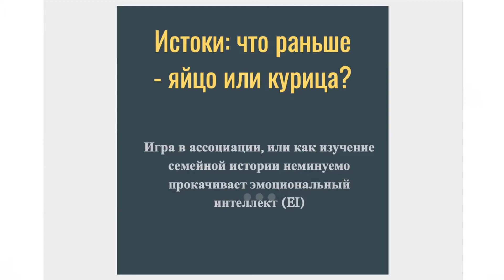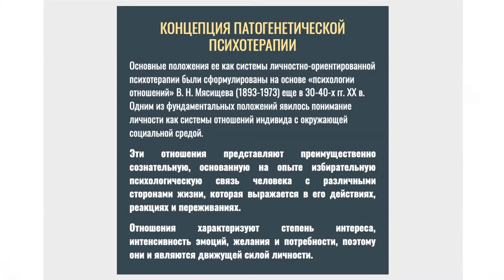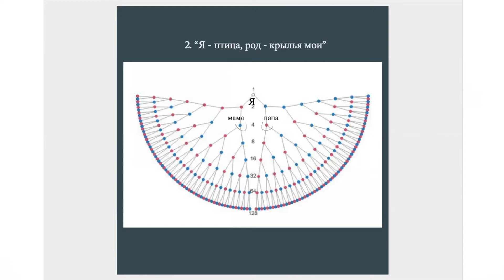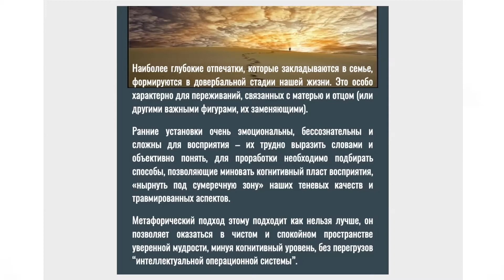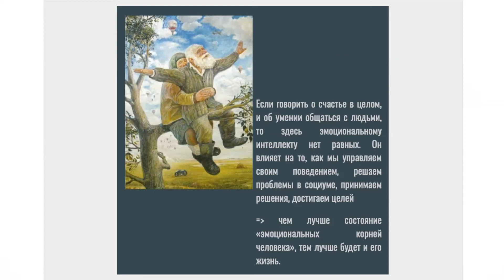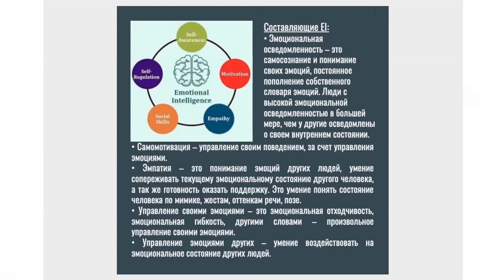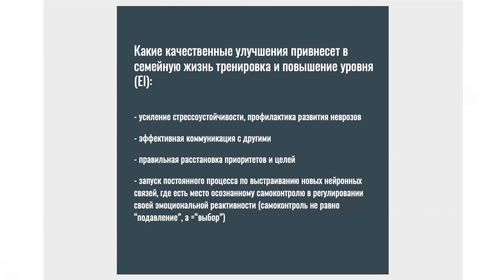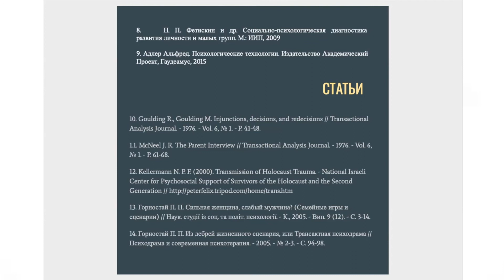ГенЭкспо (ХабСудТех 1) - Суворова Екатерина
Екатерина Суворова (Москва) - историк (МГУ им. М.В.Ломоносова), изучает семейную историю, исследователь этнопсихологии, сторонник и практик психогенеалогического подхода в изучении памяти поколений.

ТЕМА: «Истоки: что раньше - яйцо или курица? Игра в ассоциации, или как изучение семейной истории неминуемо прокачивает эмоциональный интеллект».
Эта тема будет интересна не только начинающим свой путь в изучении семейной истории, но и продвинутым пользователям и  профессионалам.